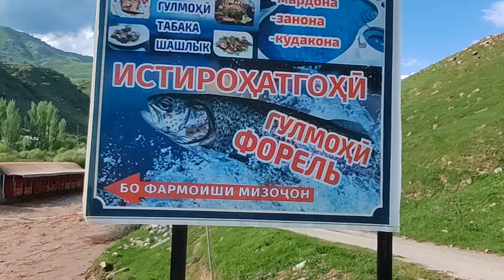22 июля 2024 г.